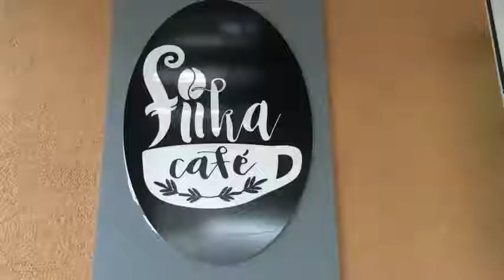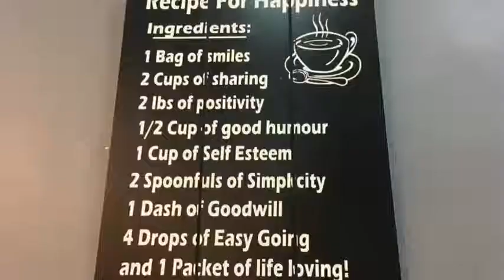BEST CAFE BAGUIO and LA TRINIDAD | Fiika Cafe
PERFECT PLACE for a DATE ❤️😍
FIIKA Cafe

Poblacion Buyagan, La Trinidad, Benguet
near Buyagan Elementary School